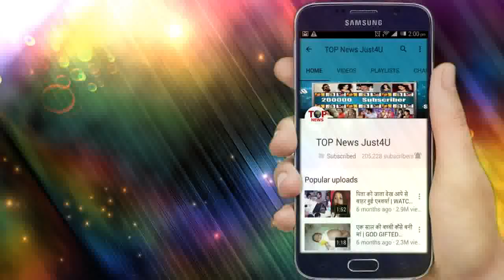YRKKH || OMG! SAMARTH क्यूं करता है GAYU से नफरत, क्या हुआ था सालों पहले जानेंगे सब